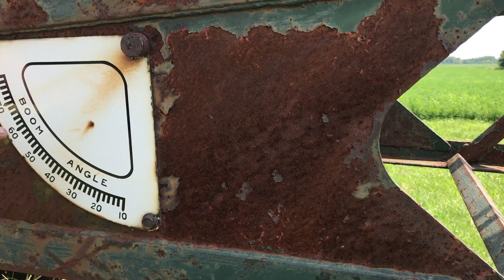BUCYRUS-ERIE 25B For Sale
Title: BUCYRUS-ERIE 25B For Sale

Category: Crawler / Dragline